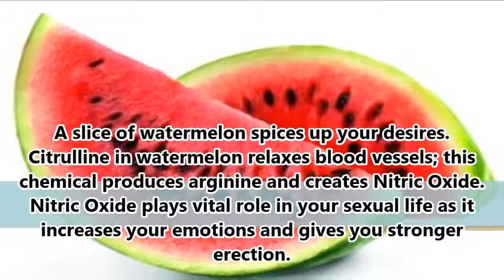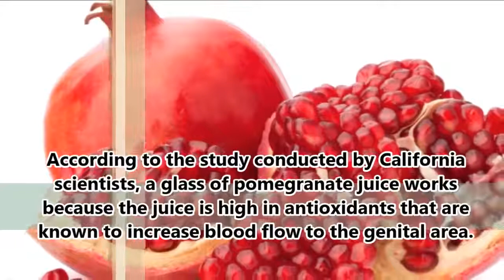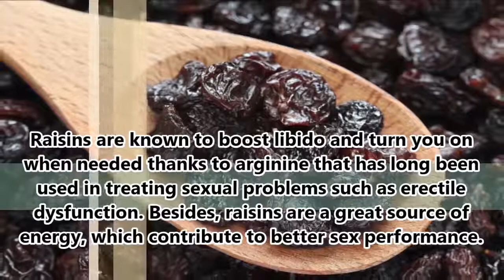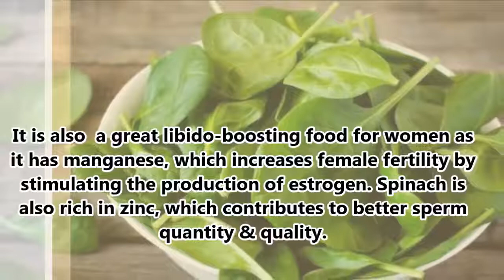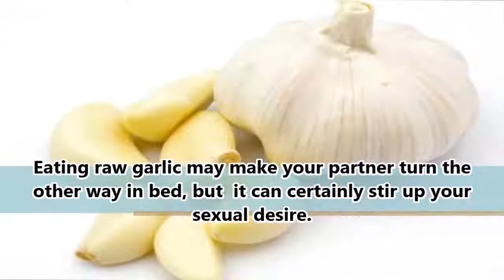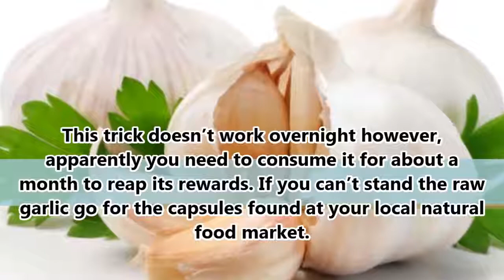15 best foods As a natural viagra Zinta